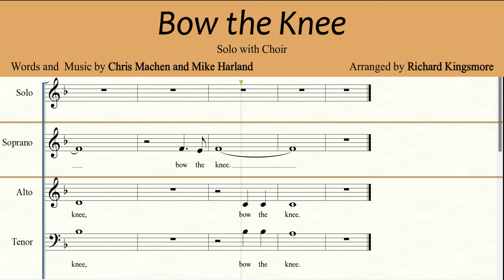Bow the Knee | Solo with SATB | Soprano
Bow the Knee | Solo with SATB
Words and Music by Chris Machen and Mike Harlan
Arranged by Richard Kingsmore

For SATB, Church Choir, Solo with Choir, Ensemble, Church music